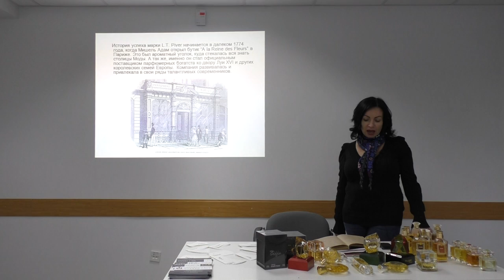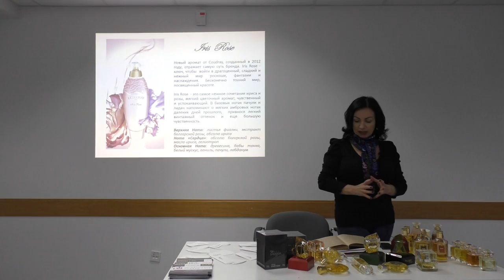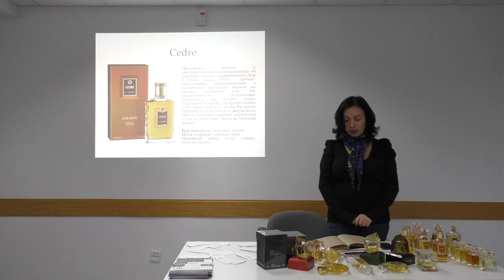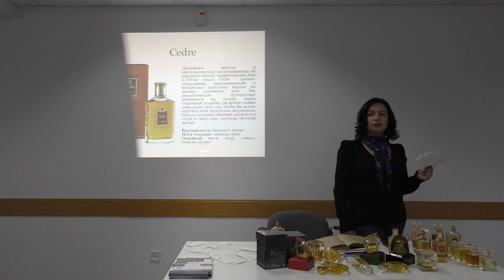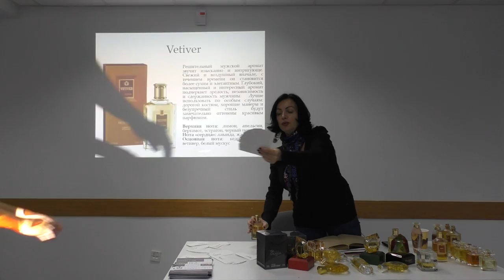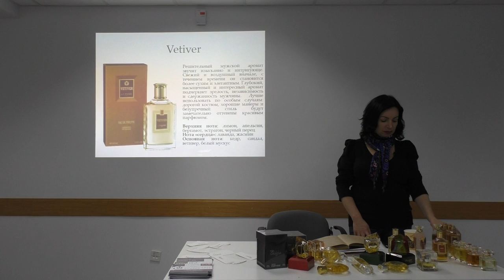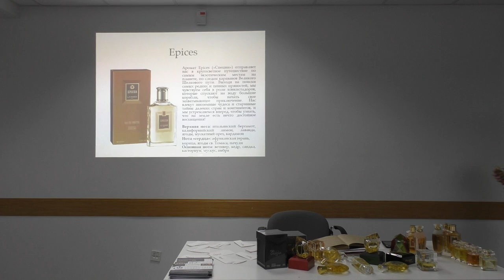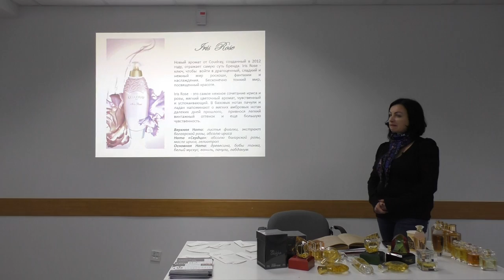Презентация ароматов компании Азали часть 11 (без обработки)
LT Piiver, E.Coudray